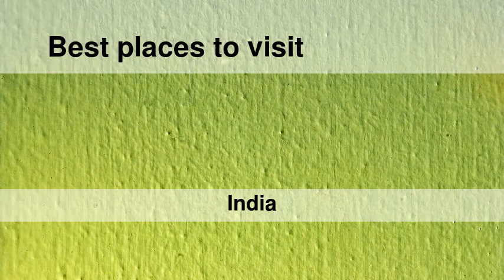Best places to visit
Best places to visit - Ādoni (India) Best places to visit - Slideshows from all over the world - City trips, nature pictures, etc.